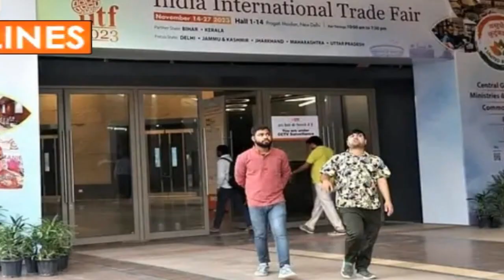HEADLINES/DB BHARATI SAMACHAR/14-11-23